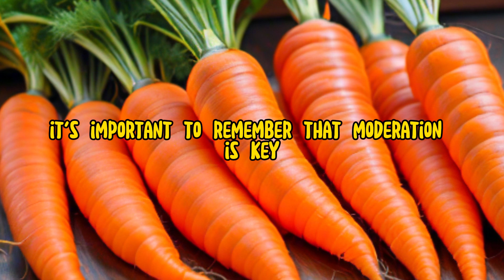Are Carrots Safe for Diabetes? Exploring Carrot Consumption for Blood Sugar Management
Are you managing diabetes and wondering if carrots can be included in your diet? In this video, we delve into the relationship between carrots and diabetes. Learn about the glycemic index of carrots, how they can fit into a balanced diabetic meal plan, and discover tips for incorporating carrots into your diet without negatively impacting blood sugar levels. Join us as we explore the science behind carrots and diabetes management!